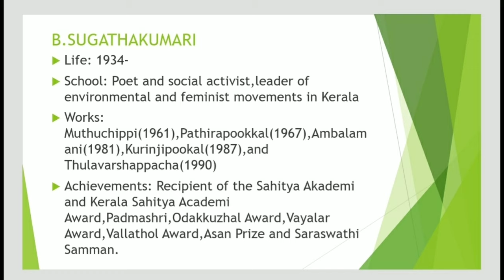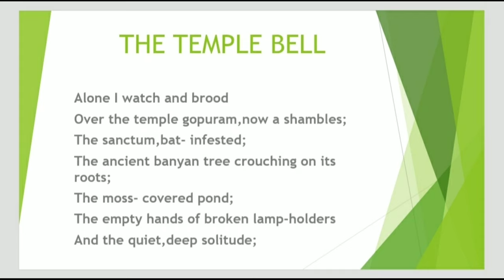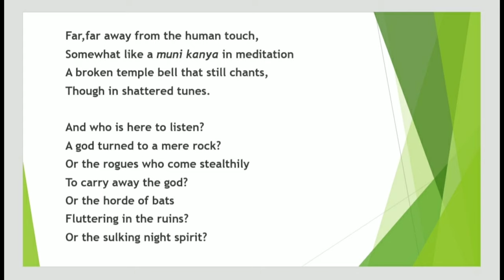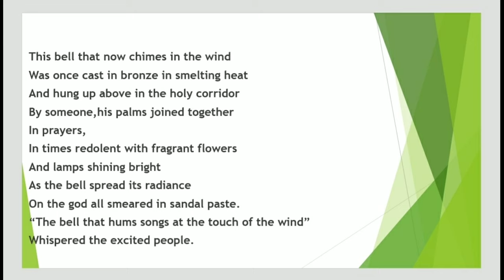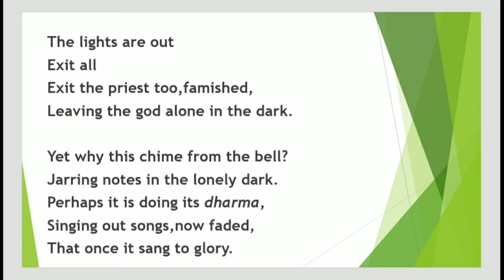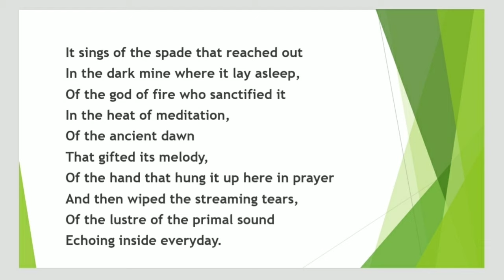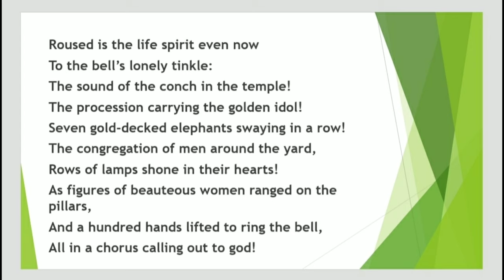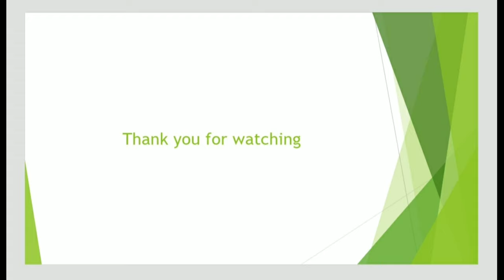The Temple Bell/Ambalamani/B.Sugathakumari/20th century Malayalam literature in English translation.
The Temple Bell
Ambalamani
Malayalam Translation in English Literature
B.Sugathakumari
20th century Malayalam literature